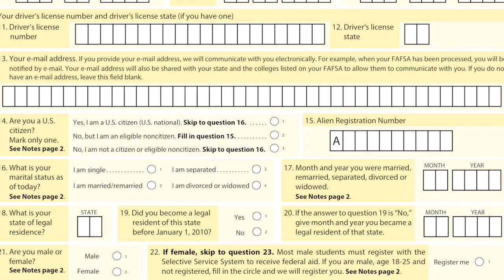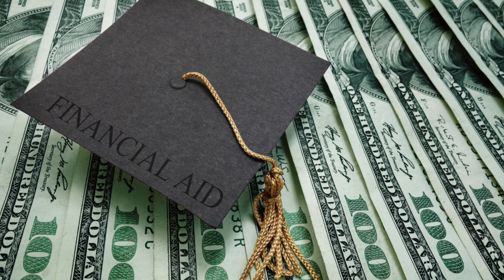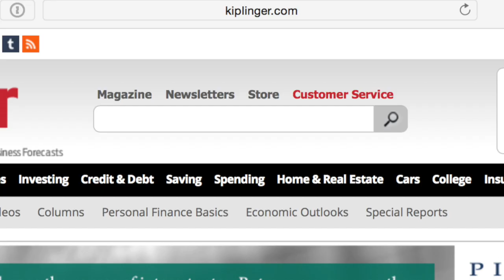Best Ways to Help Your Grandkids Pay for College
Be mindful of financial aid and tax rules to make the most of your generosity.